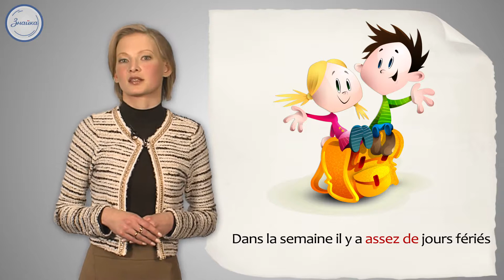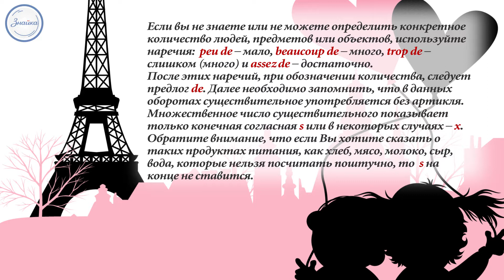Французский 6 класс. Adverbes de quantité. Наречия, обозначающие количество 1